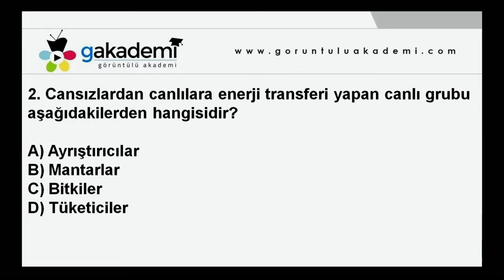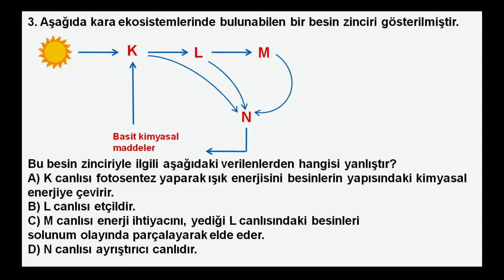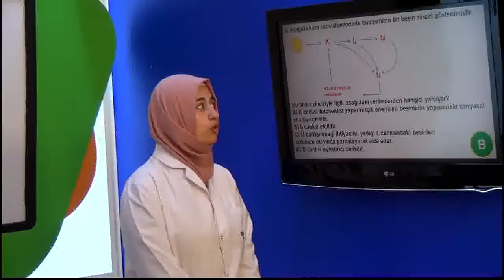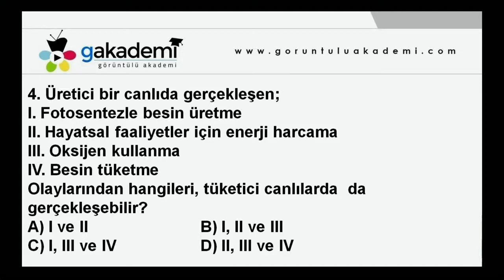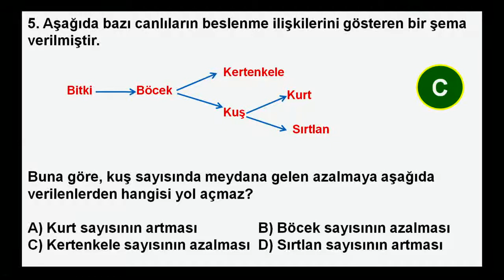4 Dakikada Sorularla Canlılar ve Enerji Dönüşümleri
TEOG 8. Sınıf Fen ve Teknoloji
Görüntülü Akademi Yayınları
8.sınıf fen ve teknoloji
8.Sınıf fen ve teknoloji konu anlatımı
teog konu analatımı
Canlılar Ve enerji
canlılar ve enerji ilişkileri
canlılar ve enerji dönüşümleri